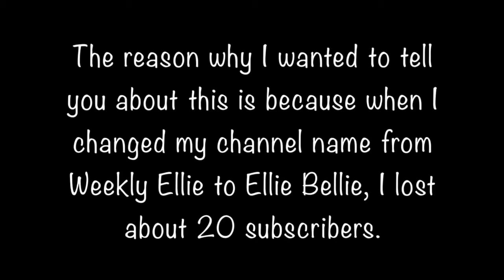*CHANGING CHANNEL NAME!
I will be changing my channel name to "Ellie Films", so please don't unsubscribe or anything.